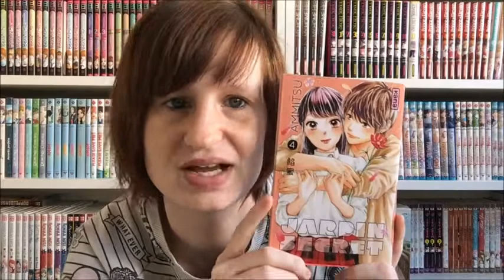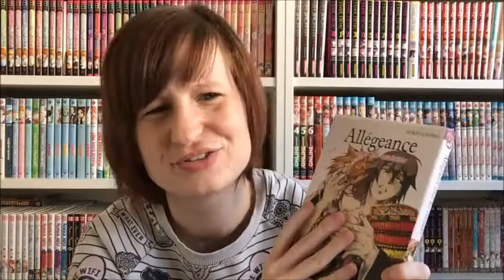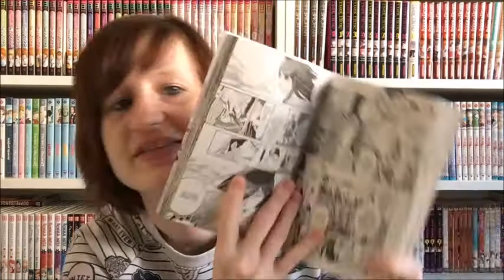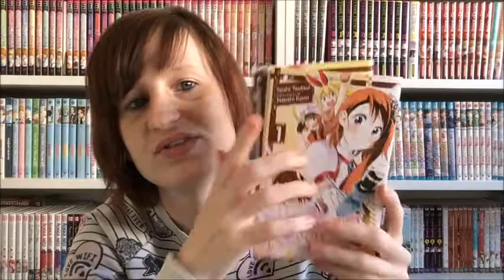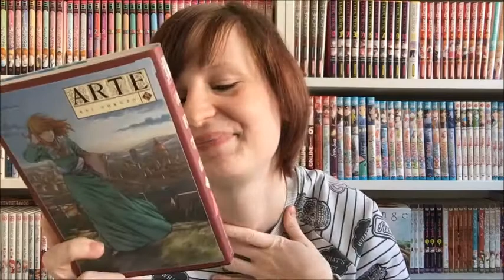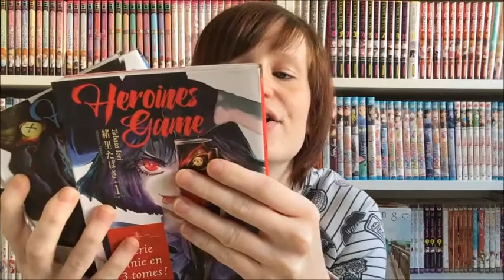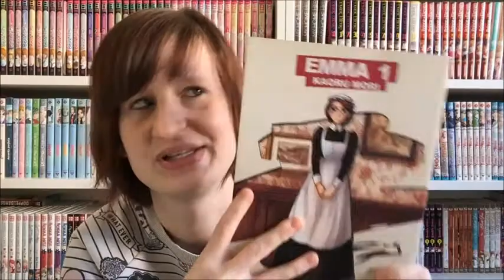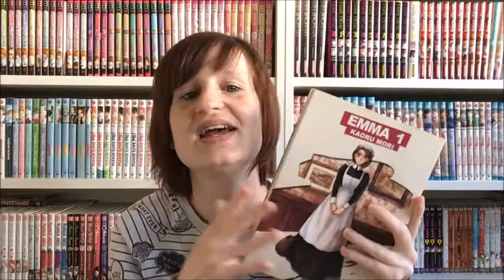Challenge Manga Avril & Mai 2020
Coucou les loulou
Aujourd'hui je vous propose une vidéo challenge.
Bon visionnage !

A mettre un commentaire et un like
Et a partager si le cœur t'en dis =)